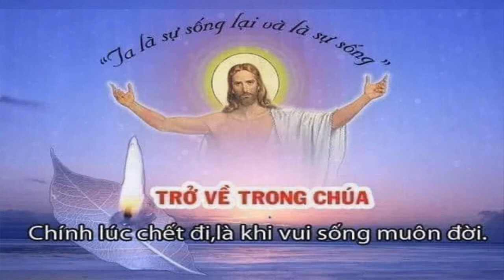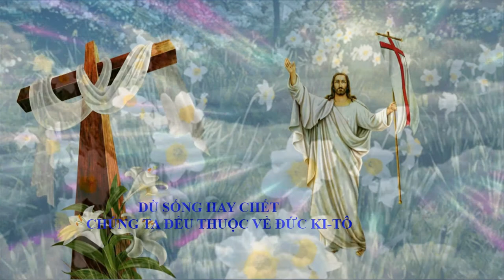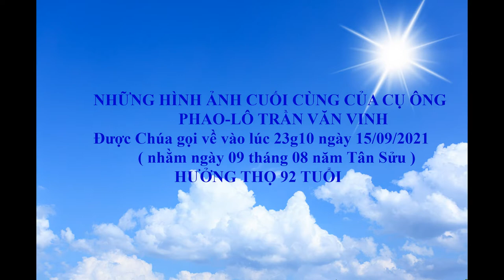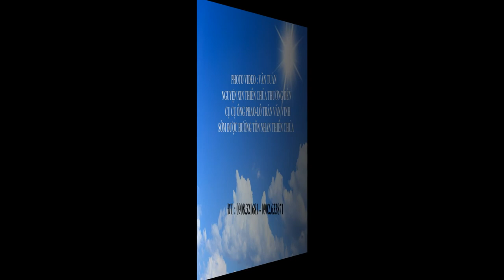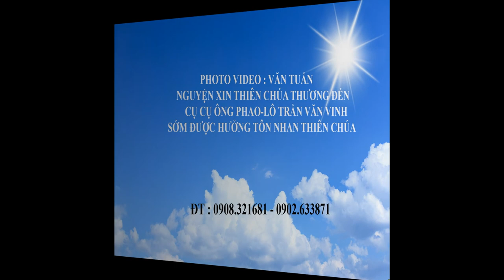LE TANG CU ONG PHAOLO TRAN VAN VINH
PHOTO VIDEO VĂN TUẤN